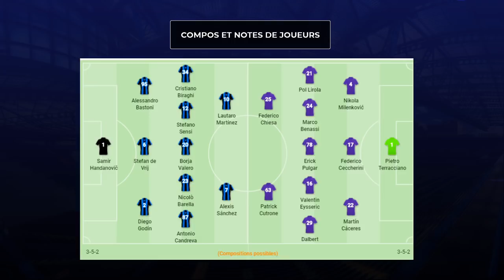🔴🎙️Live Talk : EPINAL - LILLE + Pau - PSG | 8 ème de Finale Coupe de France | 29-01-2020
Live commenté ( sans images ) SAS Epinal -Lille pour ces 8 ème de finale de Coupe de France.

🎧 Des AirPods Sense Pro à - 30 % avec le code THOMASPARLEFOOT ici ➡️